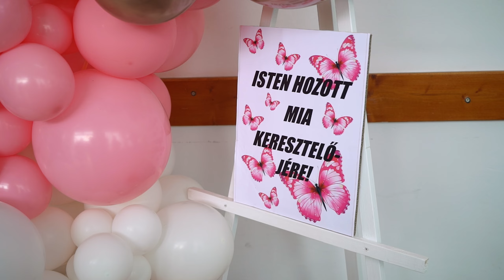Little Mia Christening Highlights Video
Üdvözöllek a YouTube csatornánkon, ahol különleges eseményeket osztunk meg veletek, mint például esküvők, keresztelők, promóciós videók és még sok más.
Köszönjük, hogy csatlakoztál hozzánk!

Támogass minket! 👇
▶ Revolut IBAN: LT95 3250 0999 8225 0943
                   BIC: REVOLT21

Köszönjük, hogy megnézted ez a videót!  Moment Shutters ©